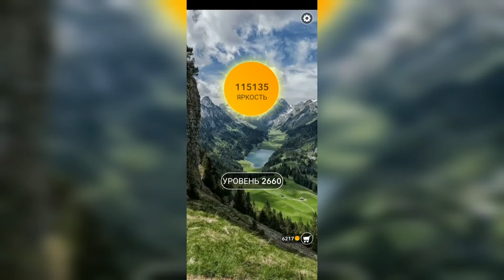Word / Слово Крест: Поиск русского кроссворда / Уровень 2660